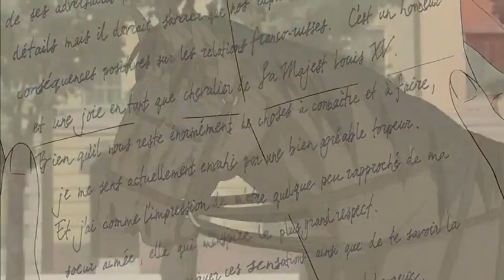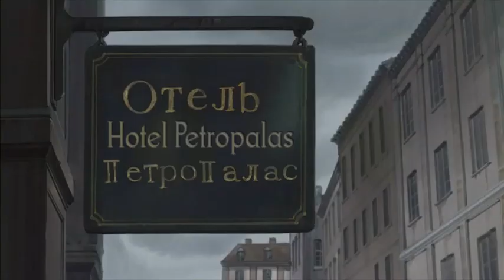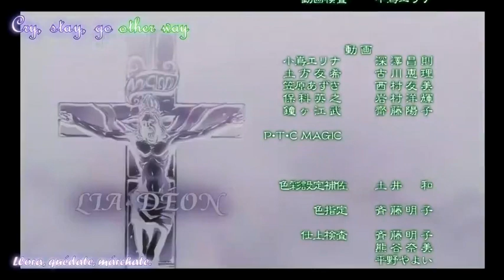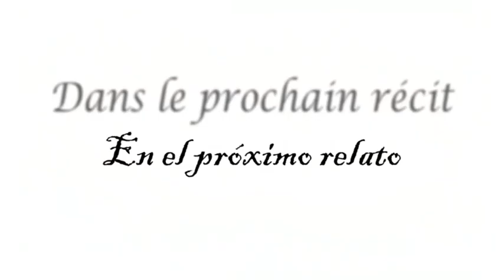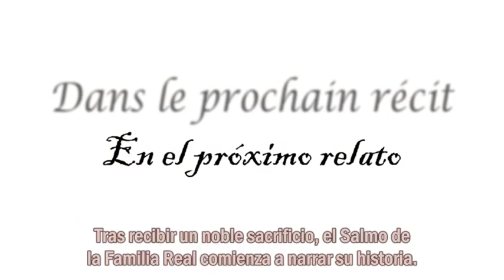Le Chavalier D'eon - 10 - Los Salmos de la Familia Real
Le Chevalier D'Eon es una serie de televisión de anime japonesa producida por Production IG basada en una historia original de Tow Ubukata. El anime se emitió originalmente en Japón en WOWOW del 19 de agosto de 2006 al 2 de febrero de 2007.  La historia también se adaptó a una serie de manga escrita por Tow Ubukata e ilustrada por Kiriko Yumeji, que se publicó por primera vez en 2005.

El personaje principal se basa libremente en la figura histórica Chevalier d'Éon , que vivió a mediados del siglo XVIII, en la Francia prerrevolucionaria , bajo el reinado de Luis XV.